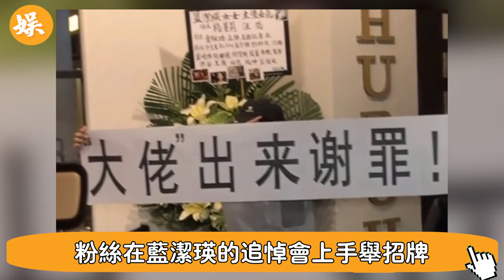藍潔瑛事件施暴者，向華強不敢惹他，鄧光榮真實背景大曝光，65歲橫si死家中終於真相#辣評娛圈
56歲邵美琪！被渣男鄭伊健害了7年，倪震看不下去說出實情，我們全錯了＃鄭伊健＃辣評娛圈

2女1夫還不過癮，深夜偷吃釀成大禍！一代絕色美男57歲竟淪落如此地步